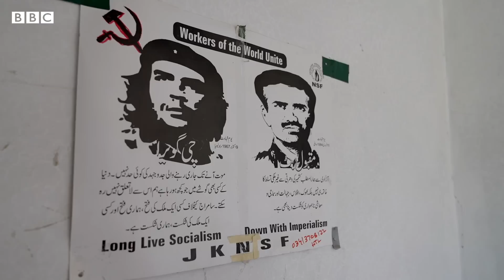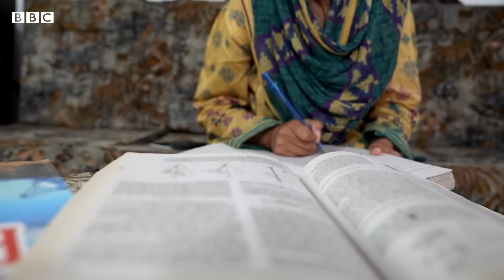Kashmiri Communist from Rawalakot: 'It is time to change system in Pakistan'- BBC URDU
‘پاکستان میں بچے بچے پر واضح ہو چکا ہے کہ دو دھڑے آپس میں کرسی کے لیے لڑ رہے ہیں، انھیں کوئی پرواہ نہیں کہ لوگ بھوک سے مر رہے ہیں’
پاکستان کے زیرِ انتظام کشمیر کے شہر راولاکوٹ کی علیزہ اسلم ایک کمیونسٹ ہیں اور ان کے خیال میں پاکستان کی بہتری کمیونزم یا سوشلزم نظام میں ہے۔
ان کے خیال میں پاکستان کے مسائل کا حل کیا ہے، جانیے ہماری اس ویڈیو میں۔
ویڈیو: کومل فاروق، محمد ابراہیم